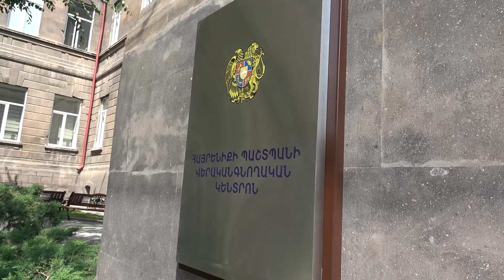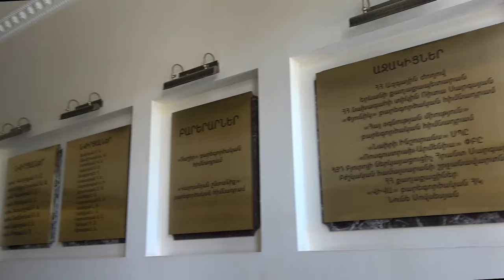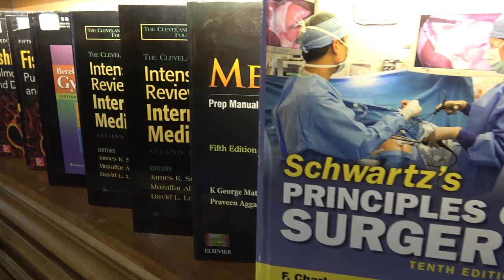Զինվորի տանը Արցախի հերոս Ռոբերտ Աբաջյանի անունը կրող լսարան և գրադարան է բացվել